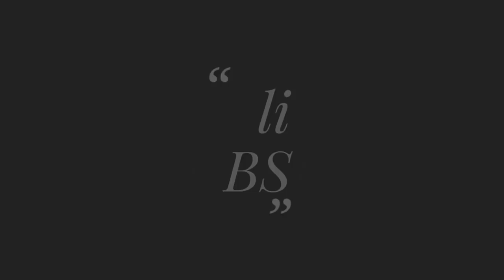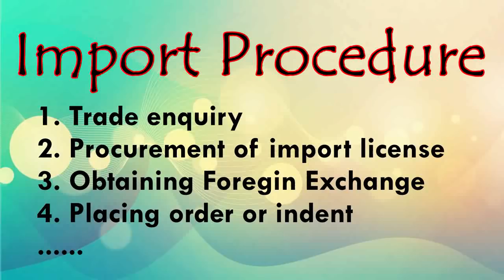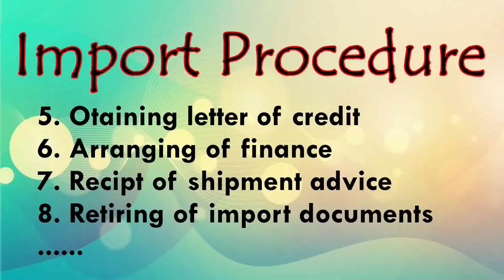International business - class 11 - Business studies | Part - 4 | Import Procedure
chapter 10 - International business (Import procedure) ,
it covers a very detailed Explanation of the chapter with all the important points explained.

this video covers:
-Import Procedure

Improvement suggestions are welcome in comments..

And if you want to promote this channel just share this channel with your friends..